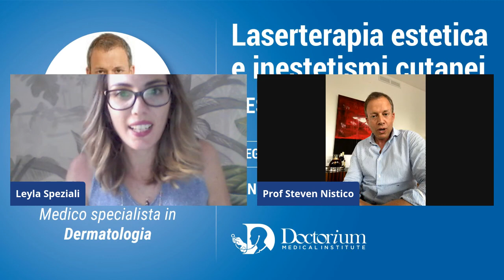Laserterapia estetica e inestetismi cutanei